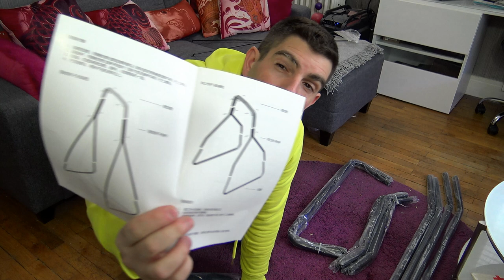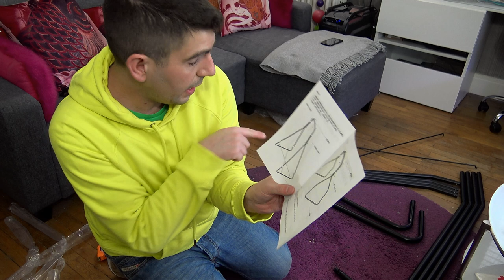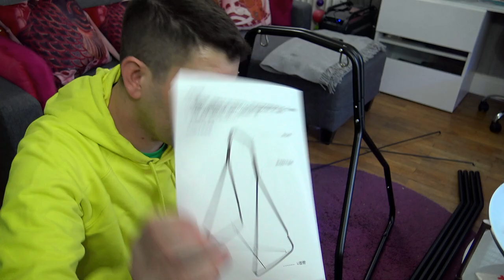La petite balançoire sexuelle : Sling 3 fonctions TOUGHAGE BUTTERFLY SEX SWING CHAIR !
Que ce soit pour de la sexualité "Hard" ou pour de la "sexualité et handicap" les sexswings sont parfaites (Modèle Butterfly Abonne toi, et clique sur la cloche si tu veux voir d'autres vidéos.

J'ai adoré cette balançoire sexuelle, beaucoup plus petite que celle que je vous ai présenté dernièrement , une version beaucoup plus légère et transportable mais qui va à l'essentiel !

🛂 Transparence de l'information :

- Produit : Acheté par mes propres moyens

🏷Info : Cette chaine utilise régulièrement des liens sponsorisés/affiliés 💲comme le Programme Partenaires d’Amazon EU, un programme d’affiliation conçu pour permettre à des sites de percevoir une rémunération grâce à la création de liens vers les sites Amazon.
Les musiques sont des musiques libres de droit 🎶 , trouvées sur Youtube ou sur des sites spécifiques.